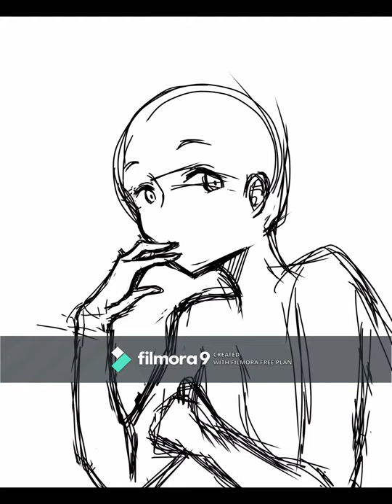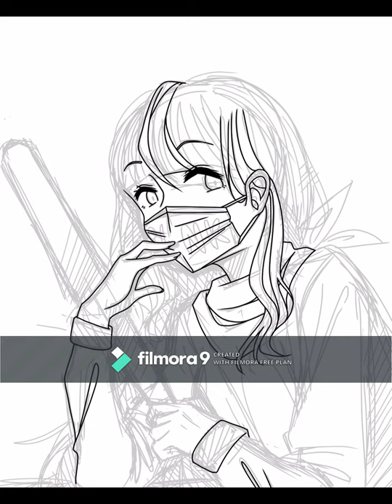Ranya | Original Character Speedpaint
here's a speedpaint I found in my storage, her name's ranya apparently :D
I also added a disclaimer for copyright and law reasons, but reminder that I don't monetize my videos (this is only for fun)

sorry for the watermark and weird aspect ratio... still new to editing and I used a free editing software (if it wasn't apparent with the watermark...)

~~ timestamps ~~
1:14 lineart
2:56 colour
6:34 background

~~ music (not for commercial use) ~~
(found them all on filmora9's media library but idk if you find them online)
0:00 drift - drift
2:35 lady lane - the pink everland sky
4:25 drift - pages turn

~~ extra ~~
equipment - my iPad & my dead fingers
drawing program - ibispaint x
editing software - wondershare filmora9 (testing out new ones)
characters - my oc, ranya